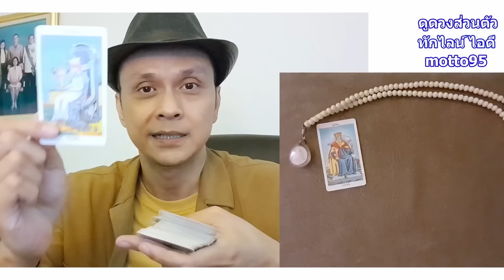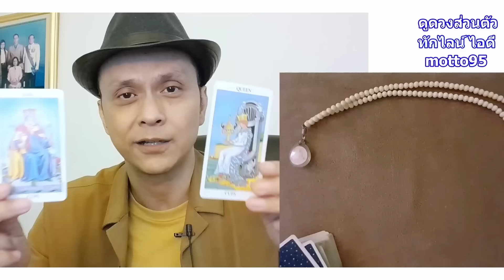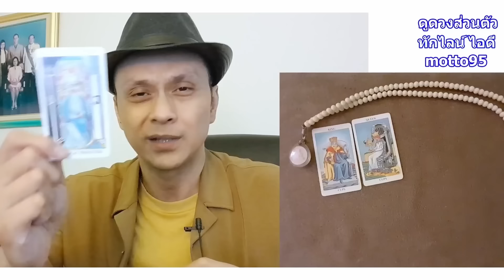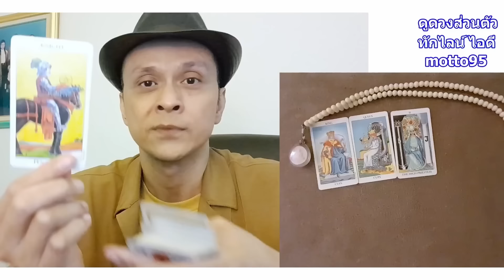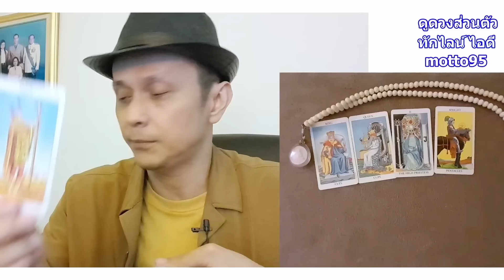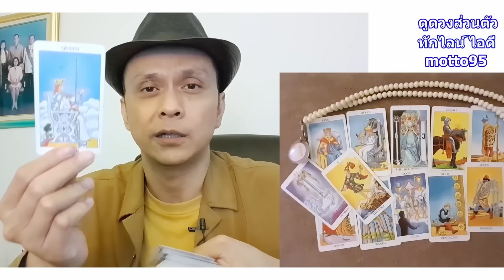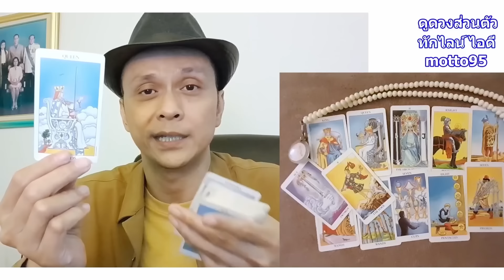ใครแอบหวงคุณอยู่เงียบ ๆ เขาหลงรักคุณมานานแล้ว ดูดวง Random tarot ดูดวงไพ่ยิปซี | Motto